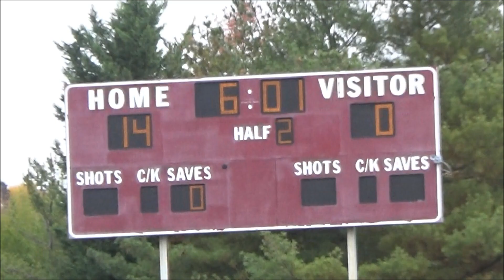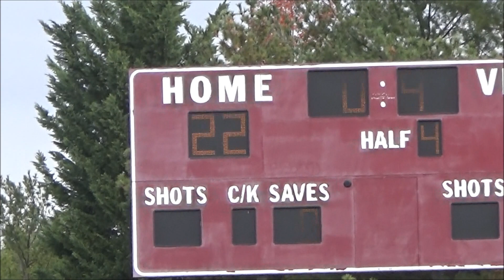Salem Spartans (white) vs Franklin County 10U Football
Playoff Semifinals